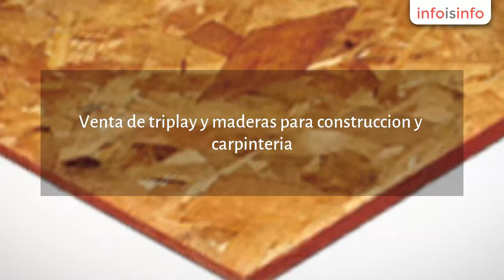Madera en México DF - Triplay y Maderas Vendigrup - InfoIsInfo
Triplay y Maderas Vendigrup, Madera en México DF. Más Información

Venta de triplay y maderas para construccion y carpinteria.
Nuestros productos, triplay, pino, caobillas, mdo, polin, barrote, mdf y laminados plasticos.
Vendemos en todo Mexico.

triplay,madera, pino, polin, mdo, mdf, caobilla, laminados plasticos, osb, celotex, cimbra, barrote, duela, laminados, tableros, puertas

Venta de madera para construccion y carpinteria